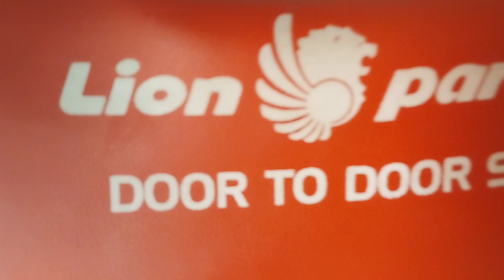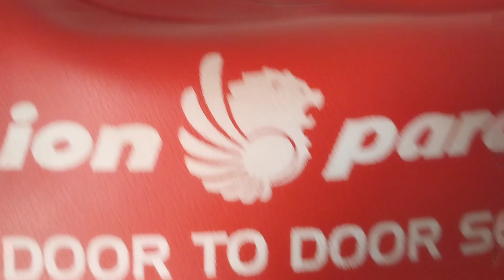Airport Cengkareng Jakarta, Lion Air akan Take Off menuju Lampung, 26Juli 2023, Rute Sby-Jkt-Lampung